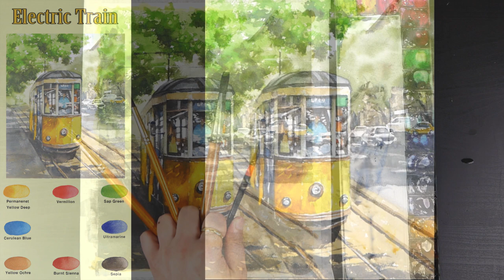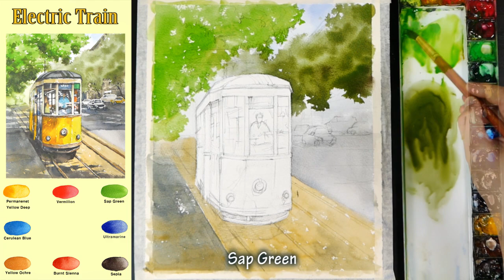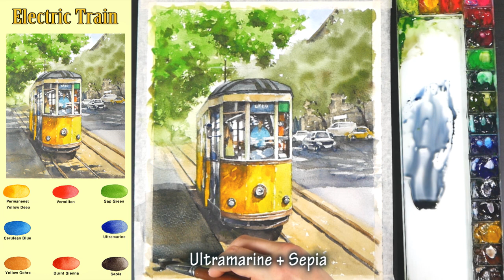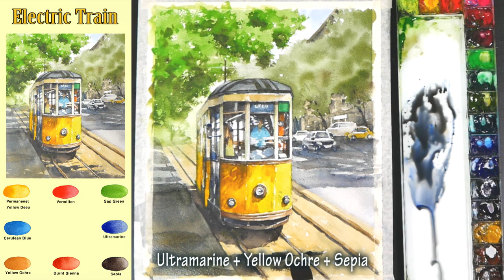Landscape Watercolor -Electric Train (sketch & color name view, material introduce) NAMIL ART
▶Blogger 'NAMIL ART'
유럽 풍경 수채화 - 전기기차 (스케치 & 칼라 이름 보기, 수채화재료 소개)남일수채화